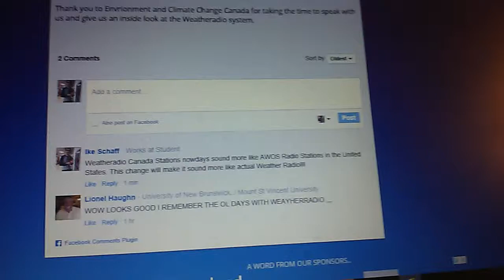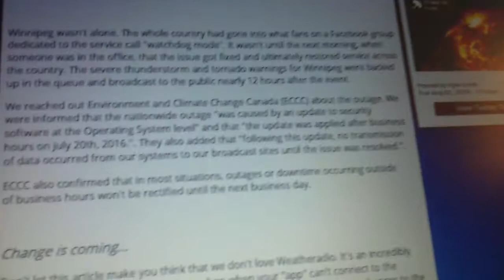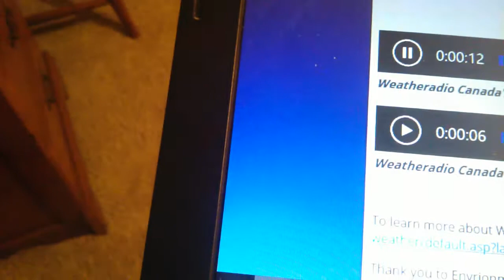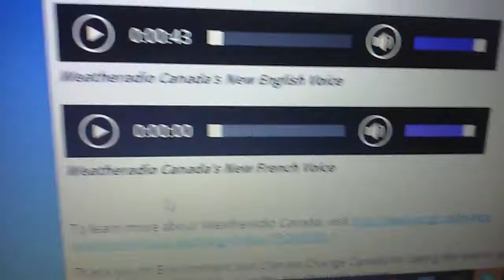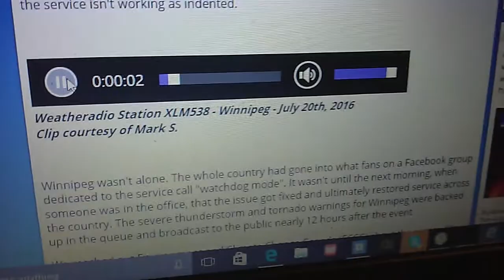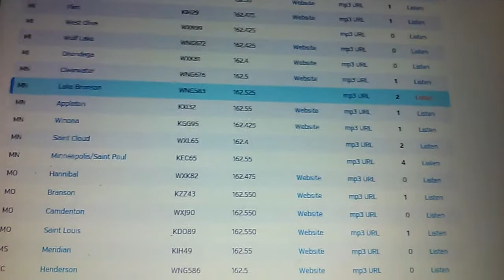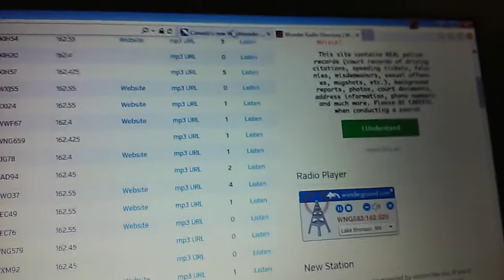And now NEW VOICES soon to debut on Weatheradio Canada?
I just happened to see this, thought i would like to share it to you all.